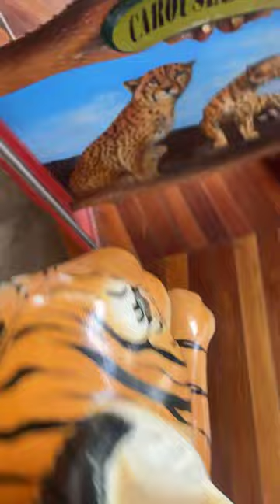Riding a tiger